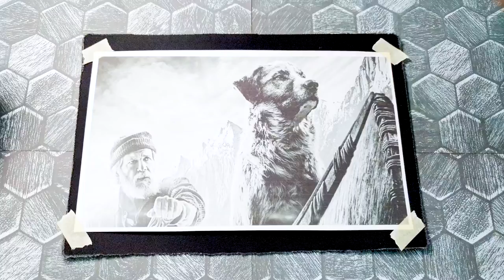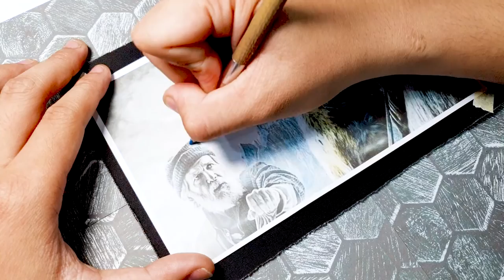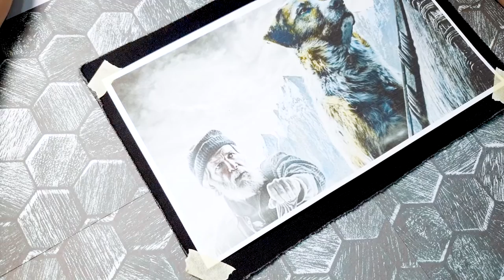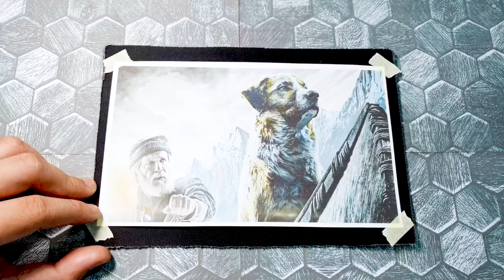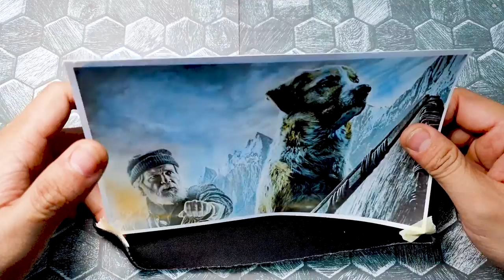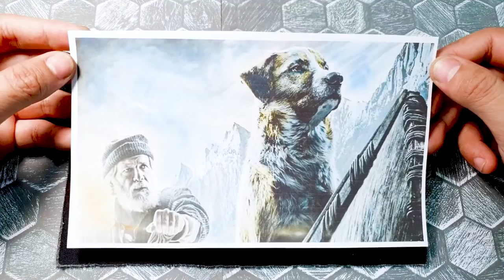Conquering Destiny: Color the Journey to Overcome Fate Buck's Determination in the Face of Adversity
To depict Buck's determination to overcome fate and conquer his destiny in the face of adversity, you can use a range of colors that reflect his journey. Here's a description of how you can color the portrayal:

Bold Crimson:
The color crimson can be used as a dominant hue to represent Buck's unwavering determination and fiery spirit. This deep, bold shade of red symbolizes his courage, resilience, and refusal to succumb to the challenges he encounters. It signifies his unyielding will to shape his own destiny, even in the face of seemingly insurmountable obstacles.

Radiant Gold:
To complement the crimson, accents of radiant gold can be incorporated. Gold represents the inherent value and worthiness of Buck's quest. It symbolizes the rewards and triumphs that await him as he strives to overcome his destined path. The golden accents can be applied to details such as Buck's armor, embellishments on his clothing, or decorative elements in the surrounding environment. This color adds a touch of majesty and signifies the ultimate victory he seeks to achieve.

Shades of Resilient Green:
Green, particularly in shades that convey resilience and growth, can be used to represent Buck's ability to adapt and evolve. As he faces adversity, this color signifies his capacity to find strength and transformation within himself. Various shades of green can be applied to elements like lush foliage, landscapes, or symbols of renewal throughout Buck's journey, highlighting his growth and determination to conquer his predetermined fate.

Intense Blue:
Intense blue hues can be used to represent the challenges and obstacles that Buck encounters along his path. This color reflects the difficulties he must overcome, symbolizing the trials and tribulations that test his resolve. It can be applied to elements such as stormy skies, treacherous waters, or daunting landscapes, portraying the struggles that Buck faces while emphasizing his unwavering determination to persevere.

Contrast and Dynamic Grays:
To create contrast and emphasize the adversity Buck faces, dynamic grays can be utilized. These grays can range from lighter shades to darker, more foreboding tones. They can be applied to depict oppressive forces, menacing shadows, or conflicts that challenge Buck's resolve. These colors serve as a reminder of the obstacles he must confront, highlighting the significance of his determination and willpower.

By incorporating bold crimson, radiant gold, shades of resilient green, intense blue, and dynamic grays, you can effectively depict Buck's journey to overcome fate and conquer his destiny. These colors help convey his unwavering determination, resilience, and the challenges he faces along the way, ultimately showcasing his triumph over adversity.